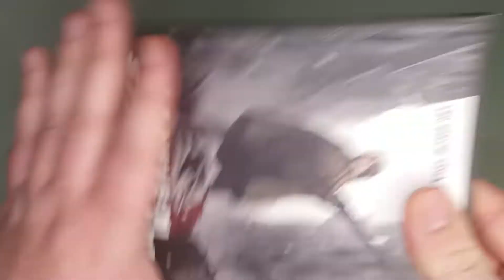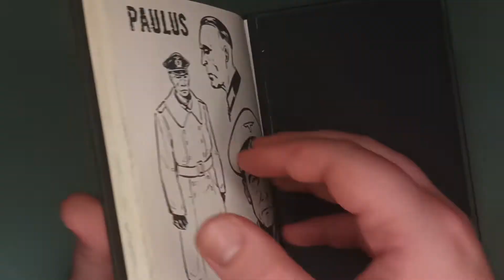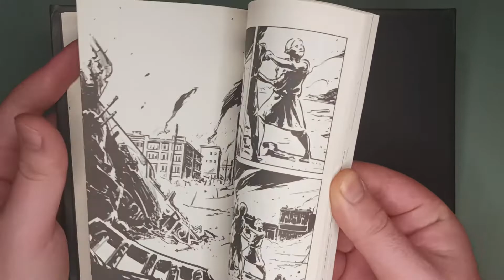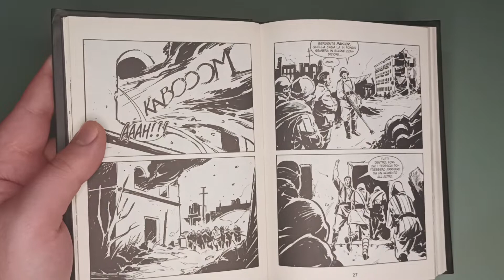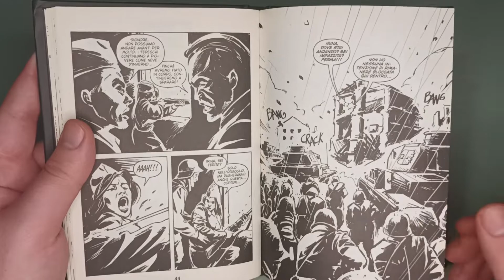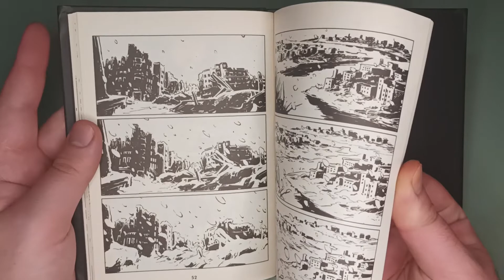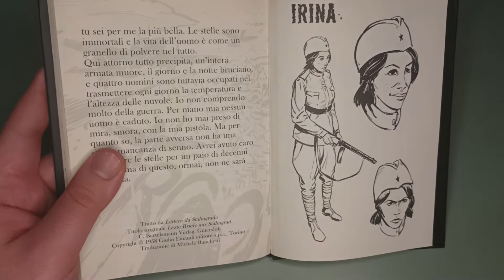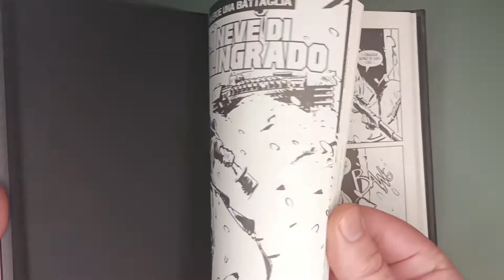[75] UN EROE UNA BATTAGLIA #4 – "LA NEVE DI STALINGRADO" din 2018 de la Editoriale COSMO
Azi rasfoim  UN EROE UNA BATTAGLIA #4 – " LA NEVE DI STALINGRADO" din 2018 de la Editoriale COSMO.

ERATA : am mentionat "Junkers Ju 88 Stuka" dar este " Junkers Ju 87 Stuka"
ERATA 2: nu este PPSHag ci DShK 1938
ERATA 3: este " Verlag" si nu " Vertag"